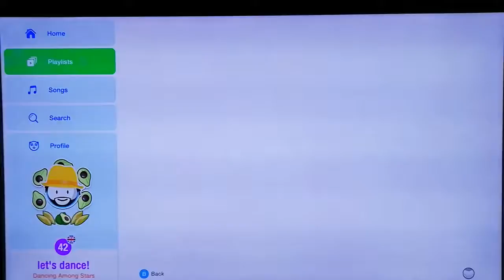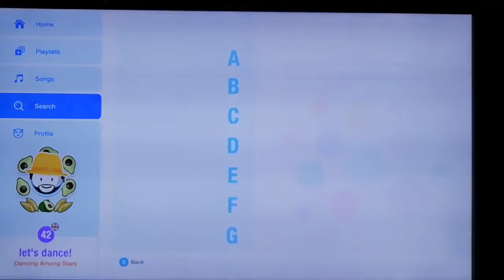Just Dance 2021 sticker album so far